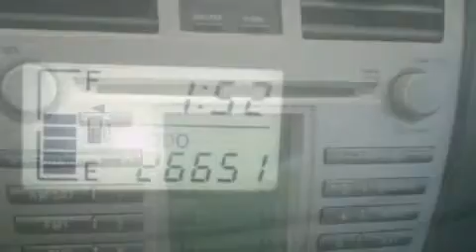2009 Toyota Yaris Sport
2009 Toyota Yaris Sport